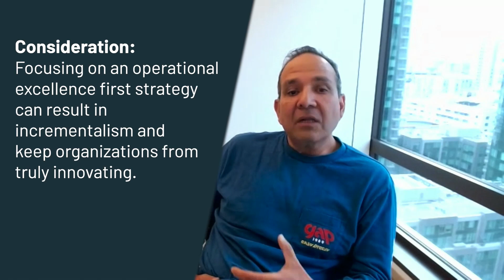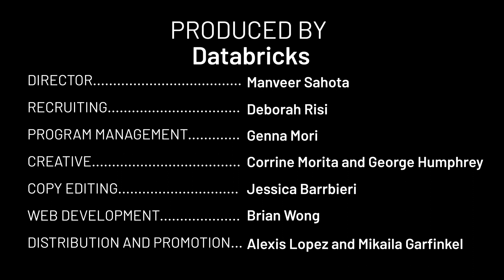AI in Retail | Champions of Data + AI | Episode 18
A never-ending fixation on enhancing customer experiences is true for most industries but even more prevalent in retail — where consumer preferences for style and fit are critically important to get right.

In this episode, Vimal talks about how AI is used across four different retail brands and the impact of a hub-and-spoke model when tackling common use cases for the various lines of business. Plus, we touch on the need to innovate quickly in order to stay competitive and how that’s balanced against the need for operational excellence.